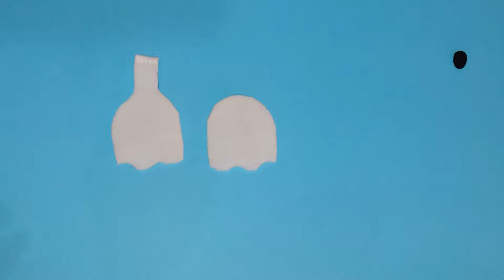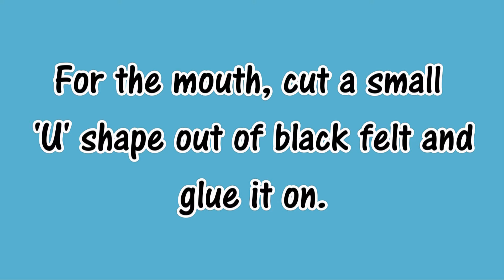DIY Ghost Keychain | Halloween Part 1/2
This is a very quick and easy no-sew DIY that is perfect for Halloween.